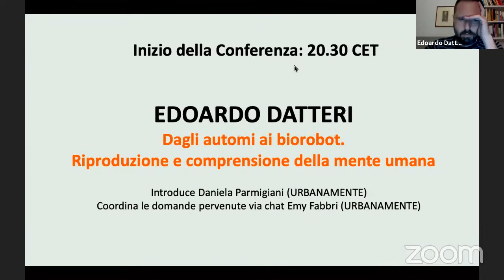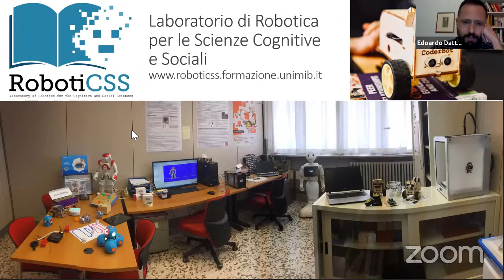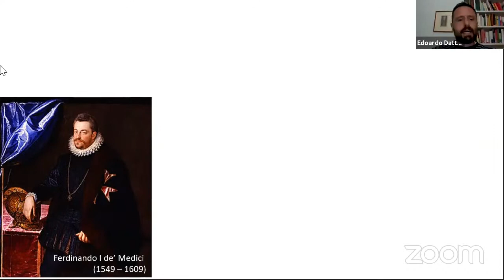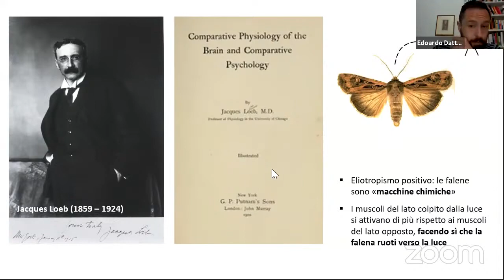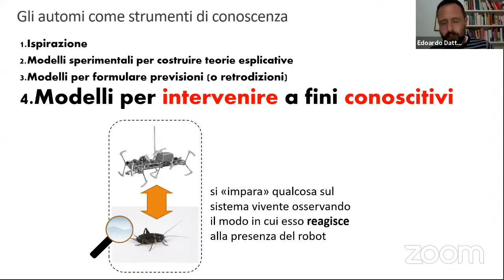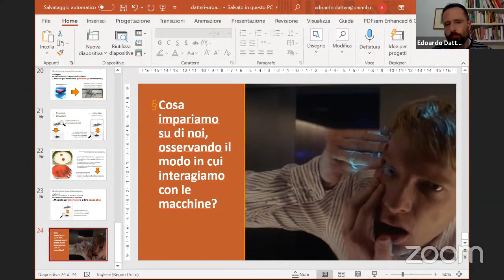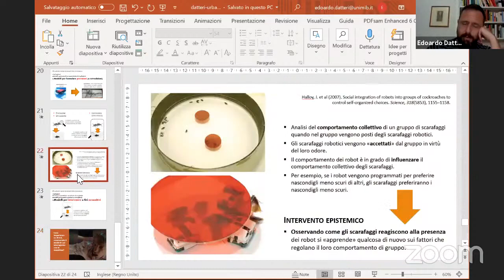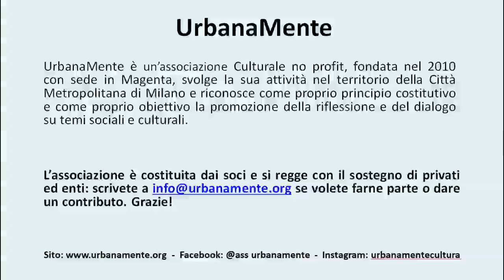Edoardo Datteri - Dagli automi ai biorobot | 30.03.2021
A più riprese, nel corso della storia del pensiero filosofico e scientifico, la costruzione di automi ha ispirato e sostenuto la formulazione di teorie sulla mente e sul comportamento degli esseri umani.

Edoardo Datteri ripercorrerà le principali tappe di questo percorso prendendo le mosse dagli automi cinquecenteschi, attraversando la nascita della cibernetica e dell'Intelligenza Artificiale, approdando alla contemporanea biorobotica interattiva. Lo sguardo sarà epistemologico: ci chiederemo entro che limiti e attraverso quali metodi i robot possono costituire strumenti scientifici per la conoscenza del vivente.

Edoardo Datteri è professore associato presso il Dipartimento di Scienze Umane per la Formazione “R. Massa”, Università degli Studi di Milano-Bicocca dove coordina il RobotiCSS Lab. È titolare dell’insegnamento Logica e Filosofia della Scienza, corso di laurea in Comunicazione Interculturale, e dell’insegnamento Educational Robotics, corso di laurea in Scienze Pedagogiche, dello stesso Dipartimento.